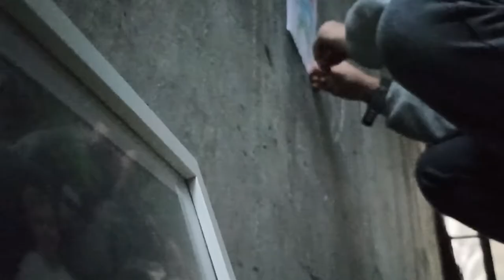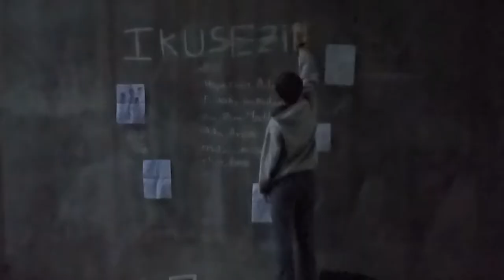IKUSEZIN (Booktrailerra)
EGILEAK (Ugandarrak):  Aimar Garmendia, Iker Poza, Martin Unanue, Xabier Artola eta Markel Uranga